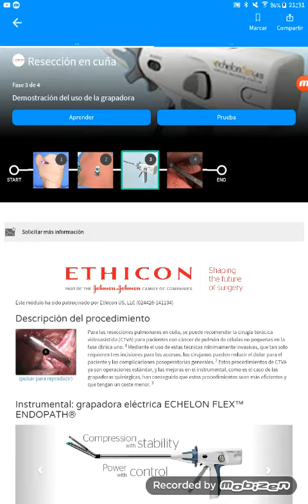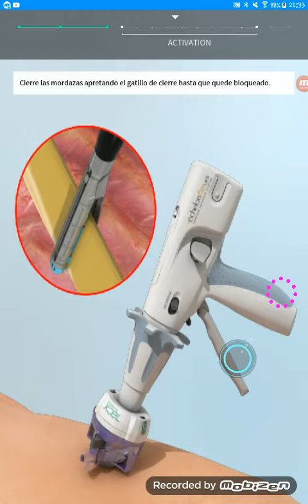Touch Surgery/CARDIOTORACICA. RESECCION EN CUÑA. FASE 3-4.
FASE 3: Demostracion del uso de la grapadora.